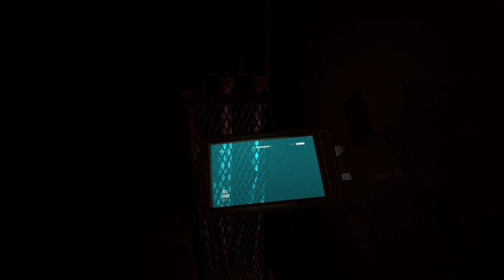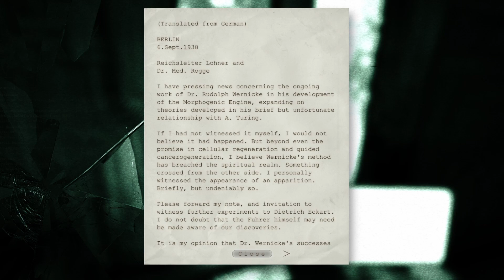OUTLAST Campaign Walkthrough PART 8 - THE CAMCORDER.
What is up everyone? Hope you're all having an amazing Monday. I hope to finish Spider-Man before Miles Morales makes it to the PC. Hopefully, I'll have the internet up and ready before then but if you guys don't see another video in a week or two just know that I haven't given up. I'll keep ya updated through the communities tab so definitely keep an eye out for that cause there is a lot coming in December.

⏱️TIME STAMPS⏱️
00:00 INTRO
1:00 LOCATE LAUNDRY CHUTE KEY
7:01 LOCATE CAMCORDER
17:00 FIND A WAY TO THE THIRD FLOOR
26:43 OUTRO

📜MY YOUTUBE SCHEDULE📜
- MONDAY 🟢
- TUESDAY 🔴
- WEDNESDAY 🟢
- THURSDAY 🟢
- FRIDAY 🟢
- SATURDAY 🟢
- SUNDAY 🔴

⚠️The schedule is due to change every week.⚠️

Freelance investigative journalist Miles Upshur receives an anonymous e-mail that inhumane experiments are being conducted at Mount Massive Asylum, a private psychiatric hospital owned by the notoriously unethical Murkoff Corporation. Upon entering, Miles is shocked to discover its halls ransacked and littered with the mutilated corpses of the staff. He's informed by a dying officer of Murkoff's private military unit that Mount Massive's deranged inmates, known as "variants", have escaped and are freely roaming the grounds, butchering Murkoff's employees. The officer implores Miles to escape and reveals that the main doors can be unlocked from security control. Moving on, Miles is suddenly ambushed by a hulking variant named Chris Walker, who knocks him unconscious. While incapacitated, Miles encounters Father Martin Archimbaud, a self-appointed priest with schizotypal personality disorder, who claims Miles is his "apostle" and sabotages his escape by cutting off power to the front doors. Miles restores power, but Father Martin injects him with an anesthetic. He shows Miles footage of "the Walrider", a ghostly entity killing patients and personnel alike, which he claims is responsible for the asylum's ransacking.

Regaining consciousness, Miles finds himself trapped in a decaying cell block filled with catatonic and demented patients. He escapes through the sewers to the main wards, pursued by Walker and two cannibalistic twins, only to be captured by Richard Trager, a former Murkoff executive driven insane. Trager amputates two of Miles' fingers with a pair of bone shears, preparing to do the same to his tongue and genitals. However, Miles escapes to an elevator, inadvertently crushing Trager to death between floors when he attacks him.

Miles reconvenes with Father Martin, who tells him to go to the asylum's chapel. Reaching an auditorium, Miles learns that the Walrider was created by Dr. Rudolf Gustav Wernicke, a German scientist brought to the U.S. during Operation Paperclip. Wernicke believed that intensive dream therapy conducted on traumatized patients could connect swarms of nanites into a single malevolent being. In the chapel, Miles finds a crucified Father Martin, who gives Miles a key to the atrium elevator that he insists will take him to freedom before immolating himself. Miles takes the elevator, which descends into a subterranean laboratory. Walker attacks him, only to be eviscerated by the Walrider. Miles locates an aged Wernicke, who confirms that the Walrider is a biotechnological nanite entity controlled by Billy Hope, a comatose subject of Murkoff's experiments. He orders Miles to terminate Billy's life support in the hopes that this will destroy the Walrider. Miles accomplishes this task; however, just before Billy dies, the Walrider attacks Miles and possesses his body. On his way out of the laboratory, Miles encounters a Murkoff military team led by Wernicke, which guns him down. A horrified Wernicke realizes that Miles is the Walrider's new host. Panicked screams and gunfire are heard as the screen fades to black.